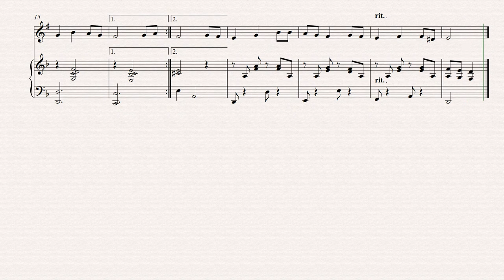Gdje je onaj cvetak žuti - Zatrubi - SRB